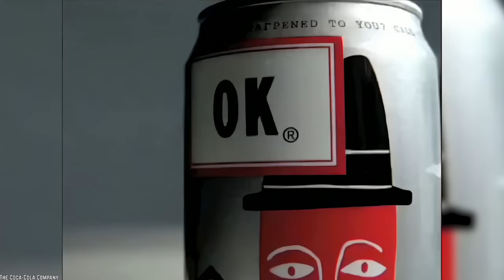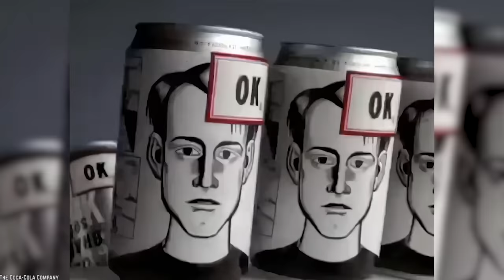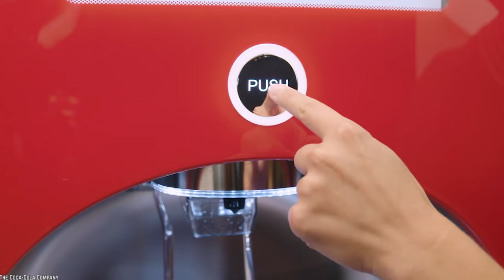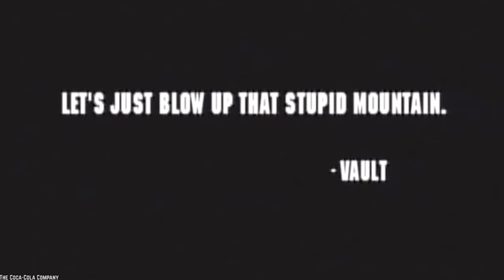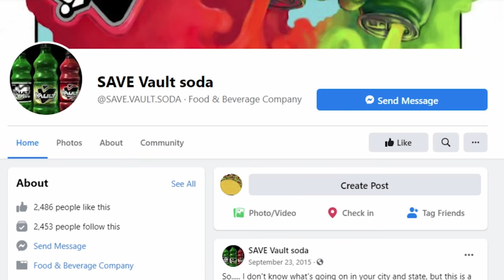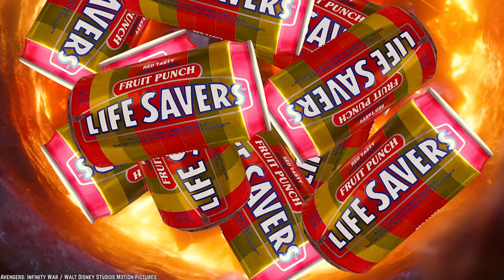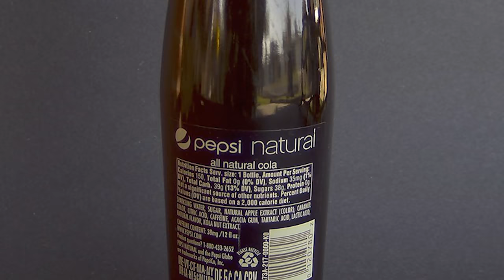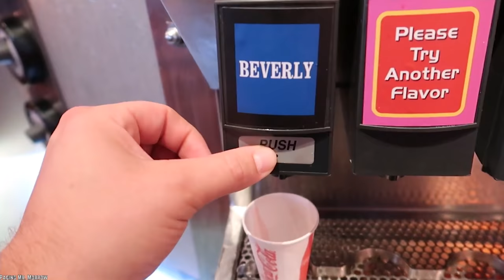Top 10 Discontinued Soda Fails of All Time (Part 2)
List of the top 10 discontinued soda fails of all time part 2. A wide variety of soda beverages which fail to appeal for a number of reasons. Intentionally odd soda pop drink that simply went one step too far.

Soda is one of the most popular drinks in the world, and there are a multitude of flavors to choose from. However, while a select few have stood the test of time, others have fizzled out, never to be seen again. So let's take a look at more Top 10 soda fails of all time.

To some people, this is the top 10 disgusting beverage that failed. But to us, this is just a list of the top 10 soda fails of all time (part 2). If you agree please comment

TIMESTAMPS:
0:00 Top 10 Soda Fails of All Time
0:24 OK Soda
1:44 Pepsi Blue
3:10 Sprite Remix
4:28 Coca Cola Black Cherry Vanilla
6:11 Vault Soda
7:26 Dr. Pepper Red Fusion
8:35 Coca-Cola C2
9:50 Life Savers Soda
11:05 Pepsi Natural
12:21 Coca-Cola Beverly

SUMMARIES:
- Ok Soda was a soft drink that was created by the world-famous Coca-Cola company in 1993.
- PepsiCo called it Pepsi Blue as it was a blue colored, berry-flavored soft drink.
- Rather than just one failed soda, Sprite Remix is a whole line of sodas made by The Coca-Cola Company in 2002.
- Not to be confused with The Coca-Cola Company’s other sodas, Coca-Cola Cherry and Coca-Cola Vanilla, the Coca-Cola Black Cherry Vanilla was a strange mix of both.
- Despite the name, Vault Soda was not a typical soda, it was a hybrid drink. Vault Soda was a mix of soda and energy drink made by The Coca-Cola Company in 2005.
- The Red Fusion was created as competitors like PepsiCo and The Coca-Cola Company were also creating flavored sodas at the time. The Dr. Pepper Red Fusion soda was bright red and cherry flavored, but was only in production for one year before being discontinued.
- While most Coca-Cola products usually originate in the United States, Coca-Cola C2 was first introduced in Japan in 2004.
- In an attempt to branch out from candy, the brand decided to make a Life Savers Soda.
- Pepsi Natural was originally a United Kingdom exclusive named Pepsi Raw in 2008.
- One of the Coca-Cola Company’s biggest soda fails was the release of Coca-Cola Beverly.